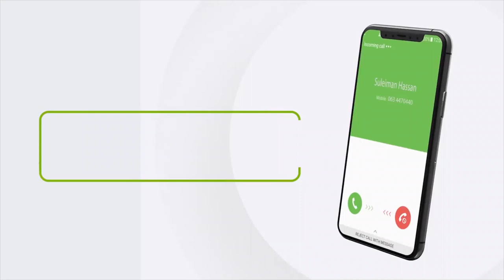"Waxaan usheegaynaa dadweynaha Somaliland in uu xeerkaas ururada siyaas..." Xildhibaan Axmed Casoowe